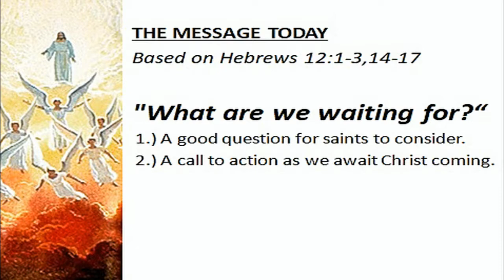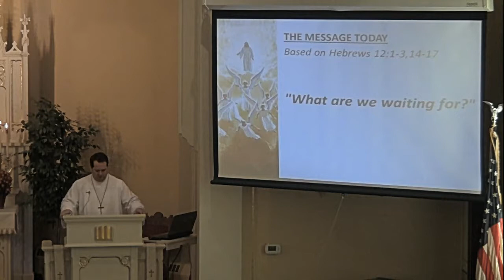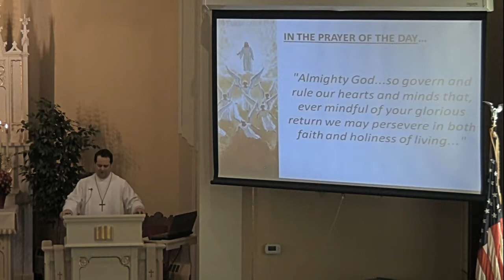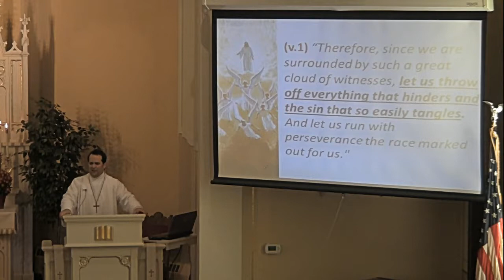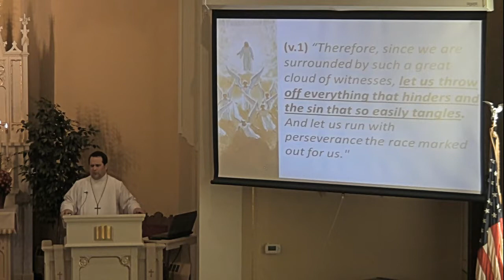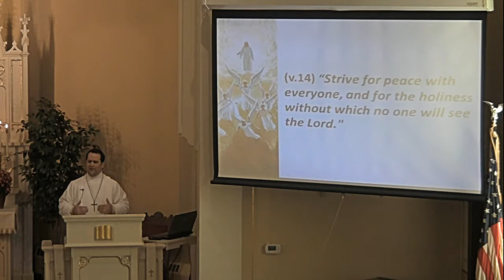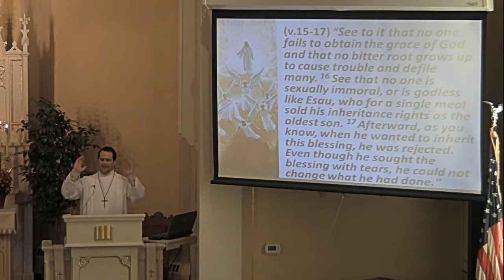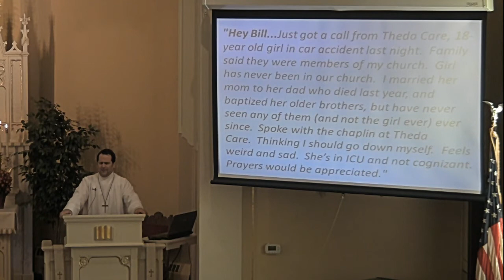Hebrews 12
This sermon was delivered on Saints Triumphant Sunday, Nov 19, 2017.